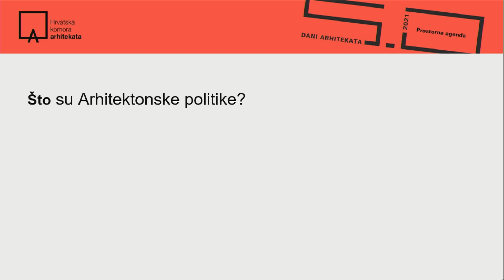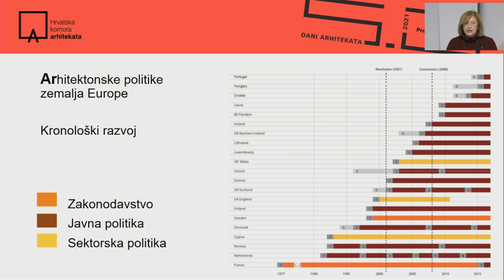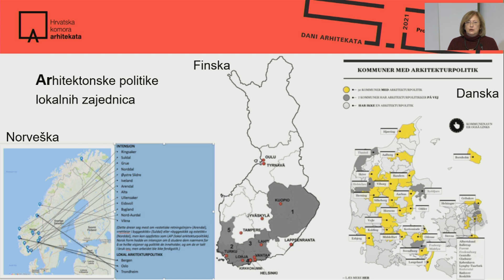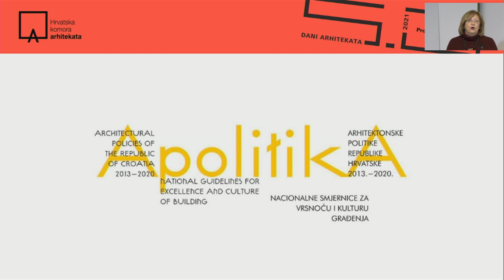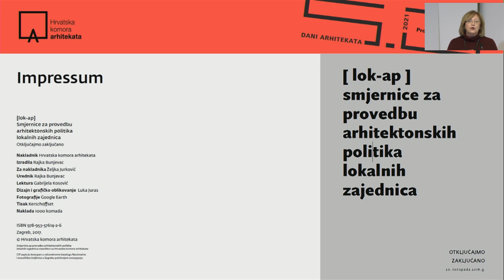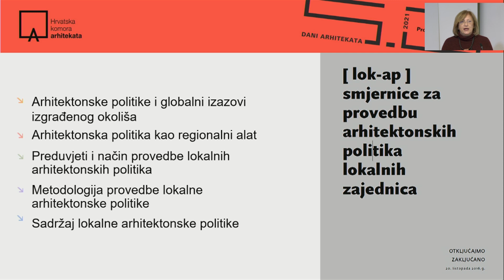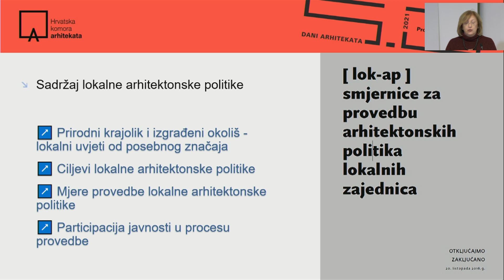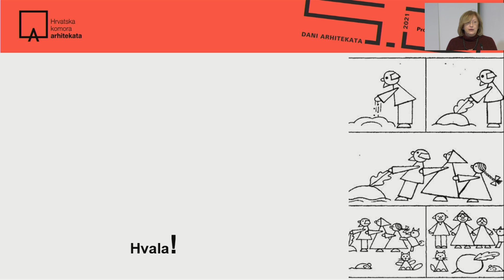Dani arhitekata 5.4 - Rajka Bunjevac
PROSTORNA AGENDA: KVALITETA PROSTORNOG PLANIRANJA

Lokalne arhitektonske politike
Rajka Bunjevac, dipl.ing.arh., Hrvatska komora arhitekata

Oris Kuća arhitekture, Zagreb,  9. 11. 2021.